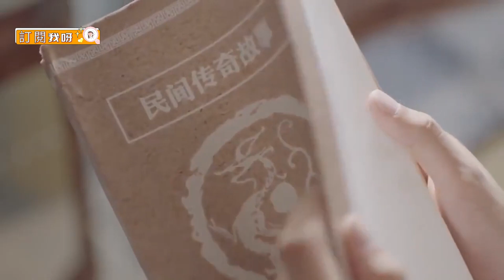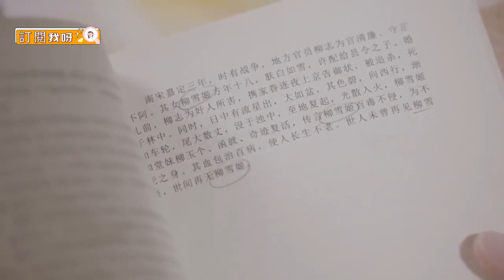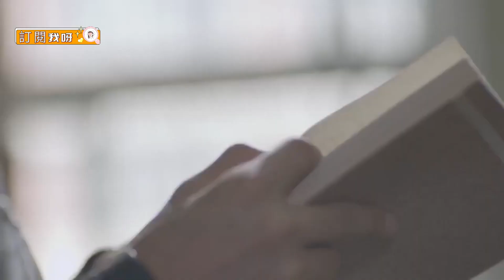冰山總裁發現灰姑娘是不死之身，終於想起來她就是曾經的戀人，在監獄表白！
wyndgnjl
【劇情簡介】
        特异功能的奇女子雪姬（周雨彤飾）擁有不老不死的特殊體質，千年的人生閱歷讓她內心理性淡然，外表卻展現出簡單脫線、俏皮可愛的一面。 雪姬一直尋覓著千年前的真愛萊恩山的轉世，到2016年終於遇到顧世一（宋威龍飾）。 執著尋求最初答案的她，卻被這世的顧世一與最初的萊恩山截然不同的愛情觀所吸引，而再次陷入愛情，並重新燃起對生活的熱情和對未來漫長生活的渴望

【主演】宋威龙